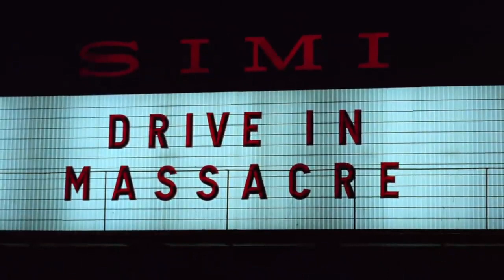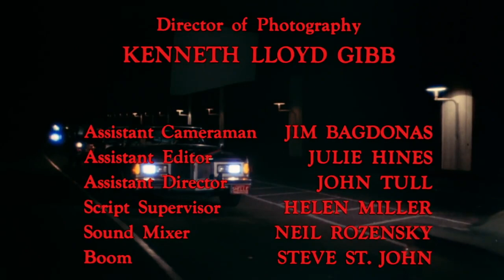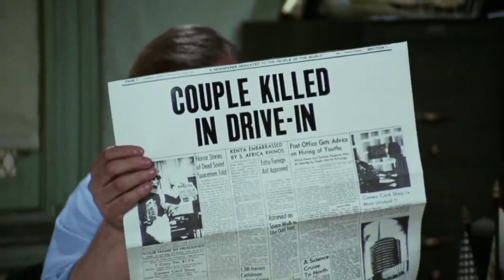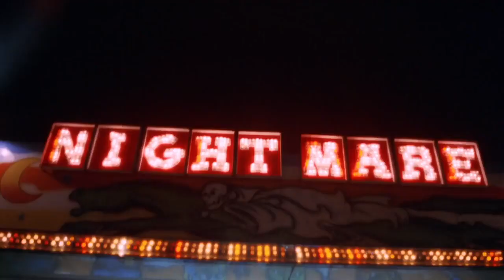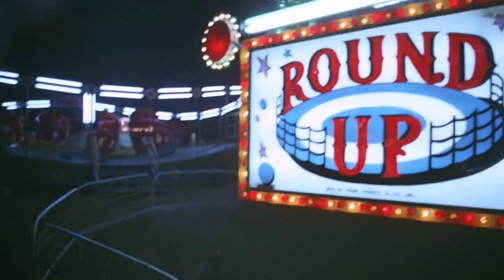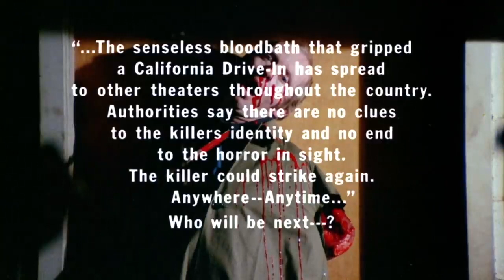Drive In Massacre (1976) starring: John F. Goff, Steve Vincent, and Douglas Gudbye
Drive-In Massacre
1976
starring: John F. Goff, Steve Vincent,  and Douglas Gudbye

Two police detectives try to catch a serial killer who is stalking a rural California drive-in theater, randomly killing people with a sword.